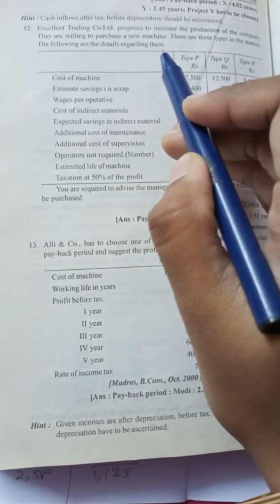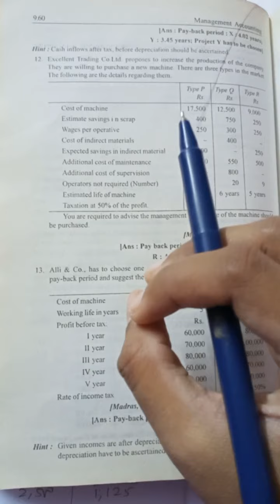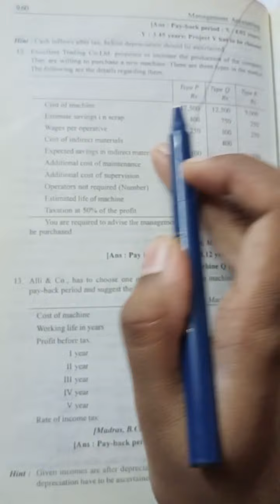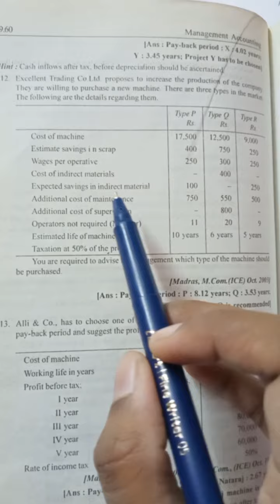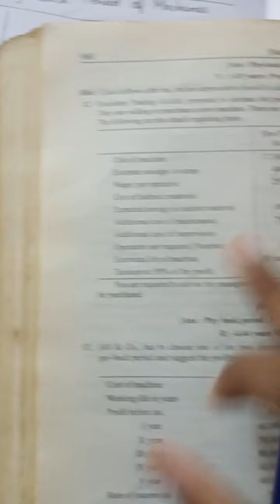#3 Payback period - Capital budgeting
Calculation of Pay Back Period problem whenever cash inflows are not given are explained in a more simple way and some parts are explained even in regional language Tamil